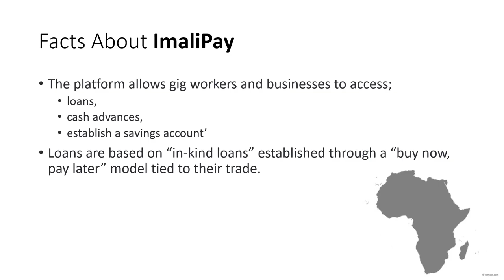African Start-up Shorts: ImaliPay, Kenya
African Start-up Shorts is a daily viog which zooms into different african start-ups which have made headlines on our GFA media page.

Today's story Kenya-based fintech startup ImaliPay secured an undisclosed amount of pre-seed funding led by TEN13, an Australian venture capital firm, and several other investors such as Finca Ventures, Optimiser Foundation, Mercycorps Ventures, Changecom, and super angels from Norway, Nigeria, UK, and Kenya.